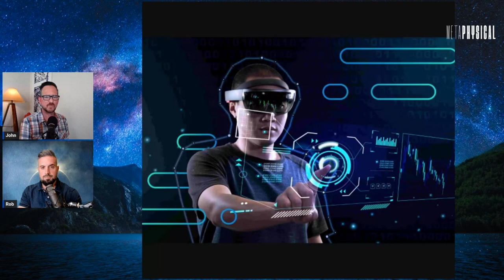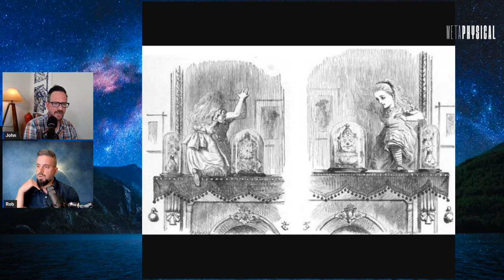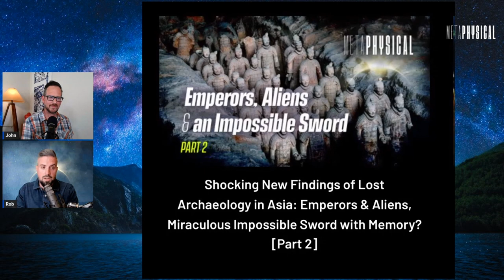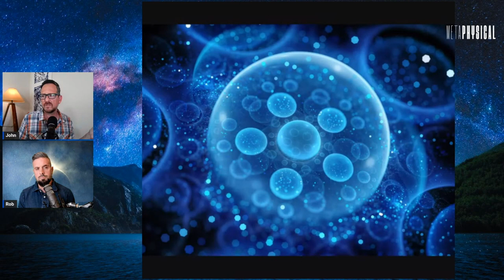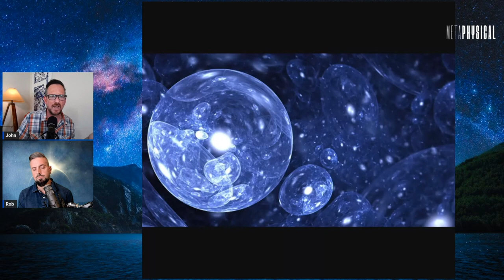Project Looking Glass Technology & Remote Viewing the Mandela Effect Multiverse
[Part 4] In the first two episodes of this 4-part series from Metaphysical, we covered some of the craziest Mandela Effects we came across, including some that we’ve experienced ourselves. Then in Part 3, we talked about what the Mandela Effect really is, where it could have come from, and the implications for humanity. But today in Part 4, we get into the juiciest part of this discussion.

Have you ever heard of Project Looking Glass? This rumored government project involved looking into the multiverse via technology and the human body. There have been many reports by many names on such a phenomena, so we decided to look deeper into this. Your mind is going to be blown when you hear what remote viewer John Vivanco’s data had to say about the Mandela Effect, plus Rob Counts’ investigative research. Join Metaphysical for a show that’s out of this world.